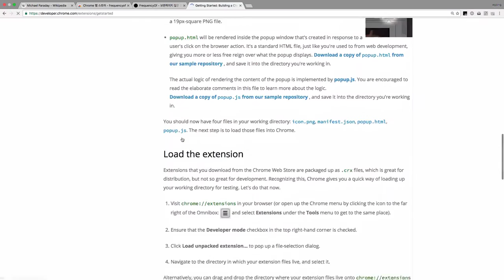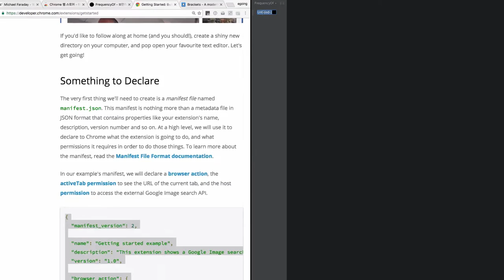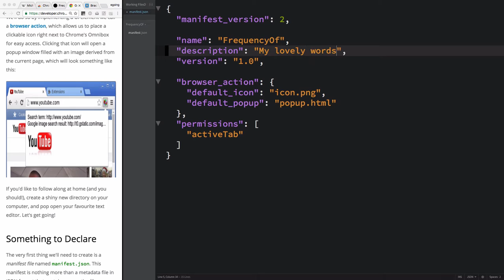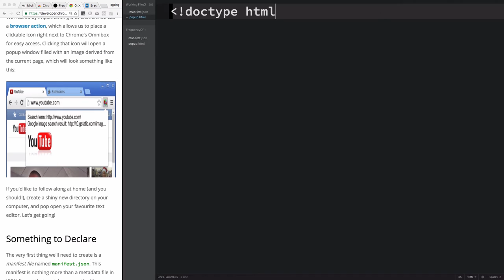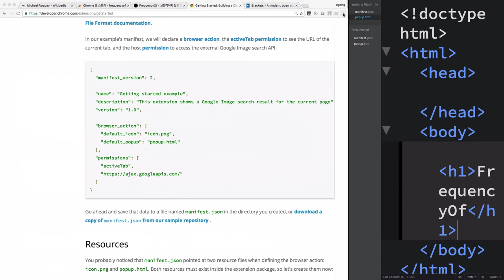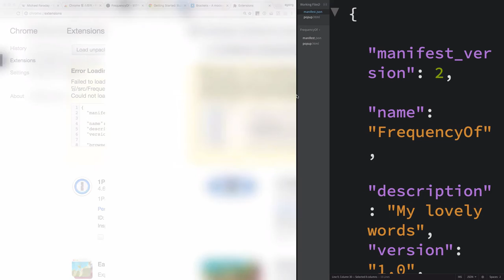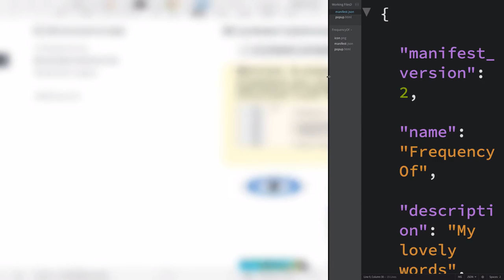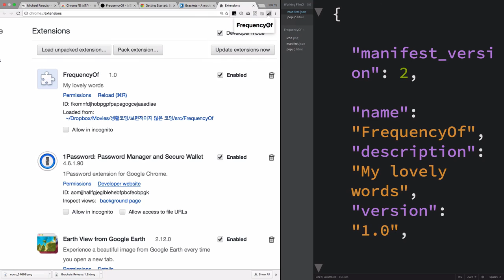웹페이지에서 공부한 단어의 수를 세기 4